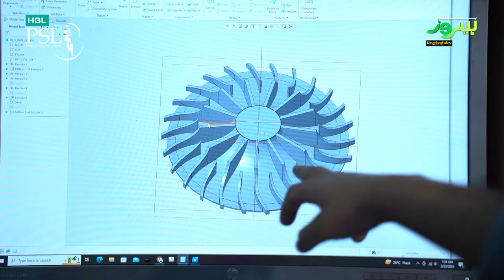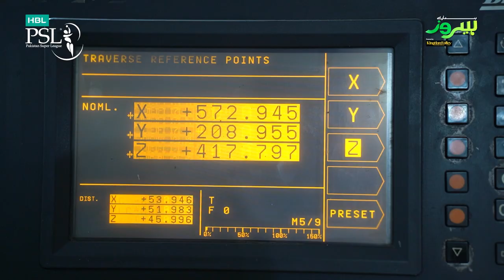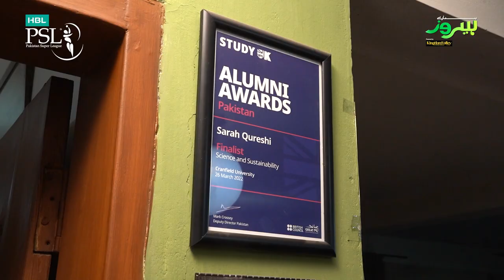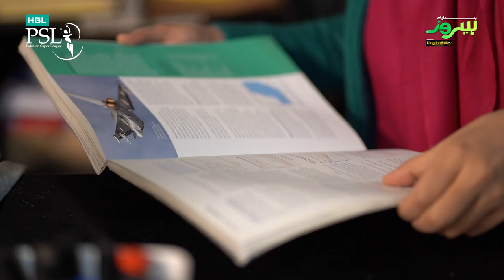Hamaray Heroes powered by Kingdom Valley - Episode 32 l Dr. Sarah Qureshi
Dr. Sarah Qureshi
Aerospace Engineer

Dr. Sarah Qureshi is a jet engine inventor, an Aerospace Engineer and a hobby pilot. She has a PhD degree in Aerospace Propulsion Engineering from Cranfield University, UK. She is the co-founder and CEO of Aero Engine Craft Private Limited, Pakistan’s first commercial jet engine R&D Company developing eco-friendly, contrail-free aircraft engines for the global aviation industry. In addition, Sarah holds master’s degree in the field of Aerospace Dynamics from Cranfield University, UK, and has worked on autopilot for the mid-air refuelling of drones. Sarah is also the inventor of a supersonic commercial aircraft engine. Sarah holds a Private Pilot License and has also learned acrobatic flying while at Cranfield. She is also an expert and ambassador at the Solar Impulse Foundation where she evaluates green solutions for the world. Sarah has been listed among the Top 15 global aerospace professionals to follow on LinkedIn and is ranked among the top 10 most inspiring women of her country. She has received a total of 20 awards both by national and international organizations for her achievements in the aerospace industry. She is also a prominent voice on sustainable aviation in the media and her work has been featured on several international platforms